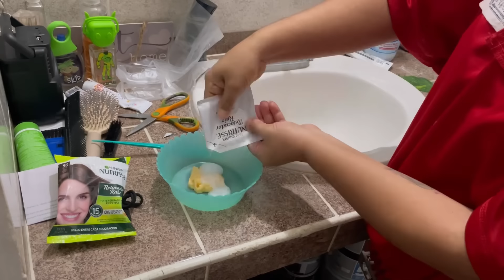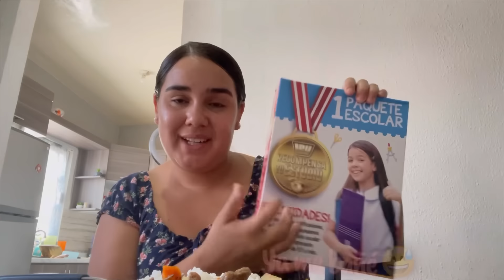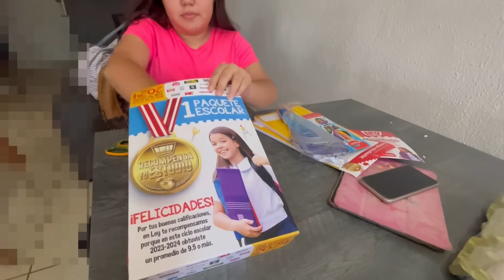No todo está bien 🚫/ pequeña despensa ✅/ ella me Ayuda me siento culpable 🥹! Fueron gratis 📚✂️✏️